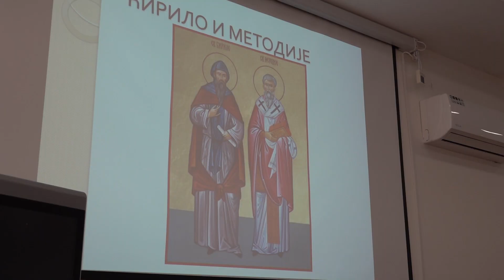U OKVIRU MEĐUNARODNOG OMLADINSKOG KAMPA ODRŽANE RADIONICE SRPSKOG JEZIKA I ISTORIJE 28.08.2024.